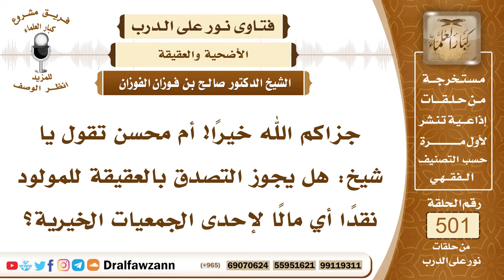7506- هل يجوز إخراج العقيقة نقداً ؟ - الشيخ صالح الفوزان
"7506- جزاكم الله خيرًا! أم محسن تقول يا شيخ: هل يجوز التصدق بالعقيقة للمولود نقدًا أي مالًا لإحدى الجمعيات الخيرية؟
الجواب: الجواب: فهذه لا تكون عقيقة، العقيقة ذبيحة نسك من الأنساك المشروعة، ولا يجزئ عنها دفع المال، مثل الأضحية فإنها تذبح؛ لأنها عبادة لله، والذبح عبادة: ﴿فَصَلِّ لِرَبِّكَ وَانْحَرْ﴾ [الكوثر: 2].. ﴿إِنَّ صَلَاتِي وَنُسُكِي وَمَحْيَايَ وَمَمَاتِي لِلَّهِ رَبِّ الْعَالَمِينَ﴾ [الأنعام: 162]، فالأضحية هذه أو العقيقة هذه نسك عن المولود، لا بد من ذبحها، يعني يستحب ذبحها مؤكدة، ولا يكفي إخراج القيمة والتصدق بالدراهم، هذا لا يعد عقيقة، إنما يعد صدقة فقط.
السيرة الذاتية:
للاشتراك في قناة الشيخ صالح الفوزان

14_ الشيخ محمد أمين الشنقيطي
يتيوب

15_سماحة المفتي عبد العزيز آل الشيخ
 يوتيوب

رئيس الفريق
لمشروع كبار العلماء